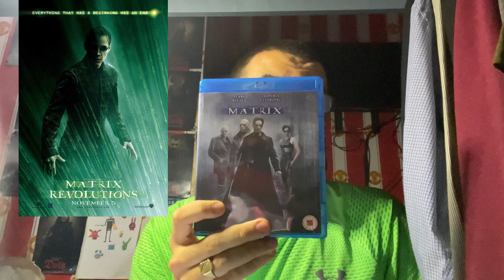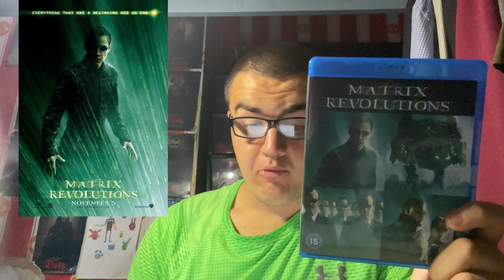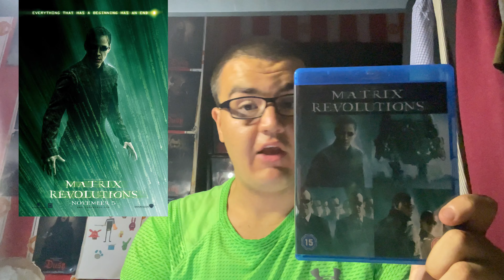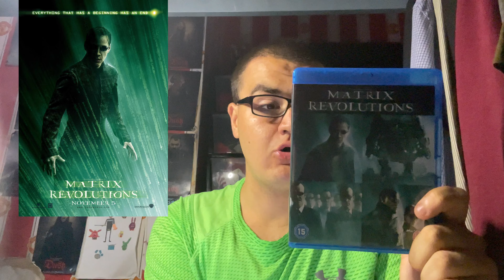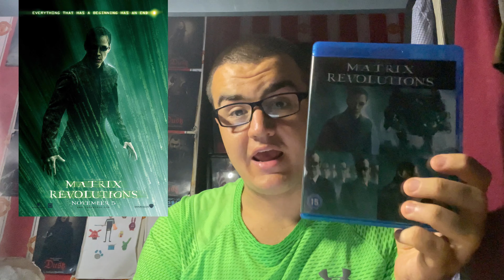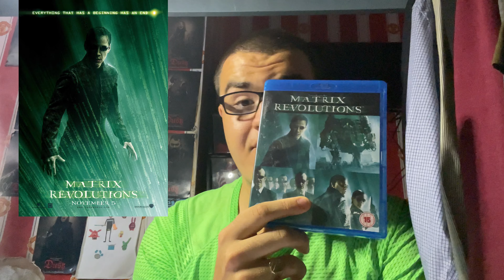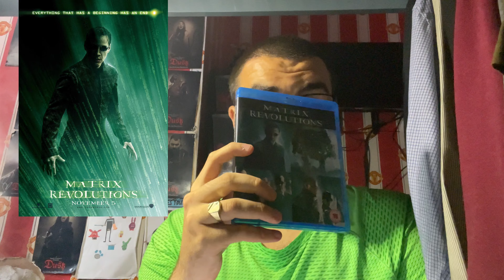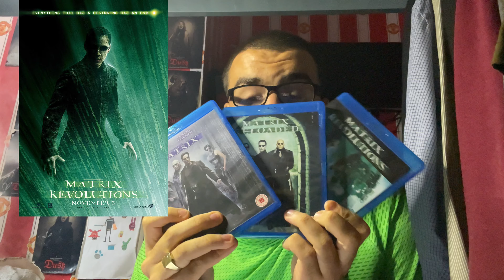Movie That Didn't Need A Sequel Episode 19 - The Matrix Revolutions (2003)